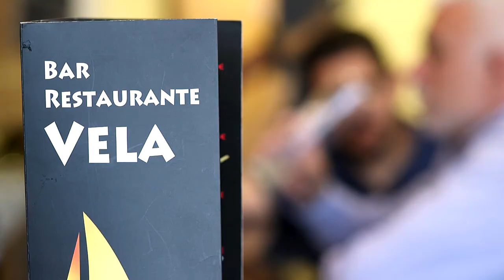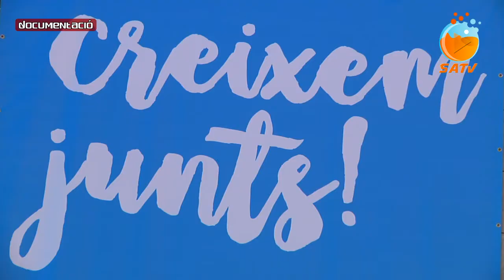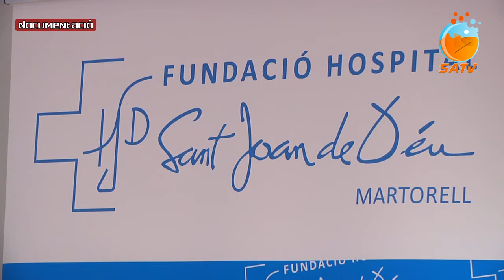SATV 070120 reunió tema llistes d'espera a l'hospital de Martorell